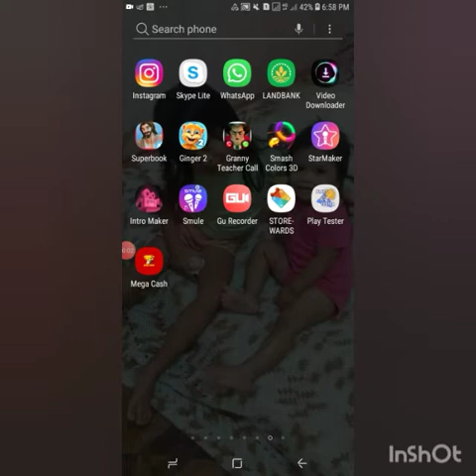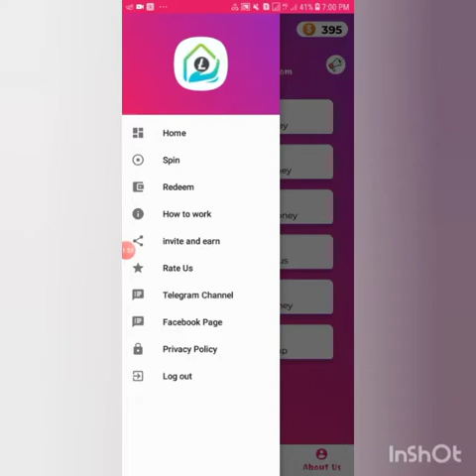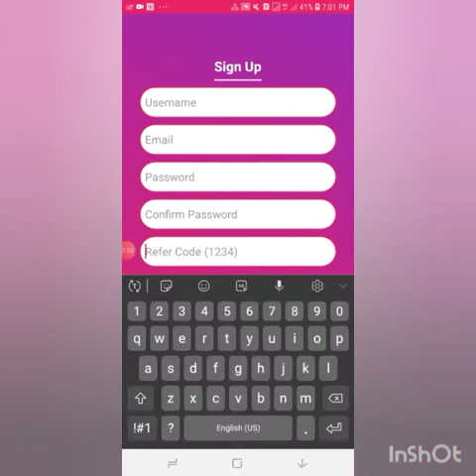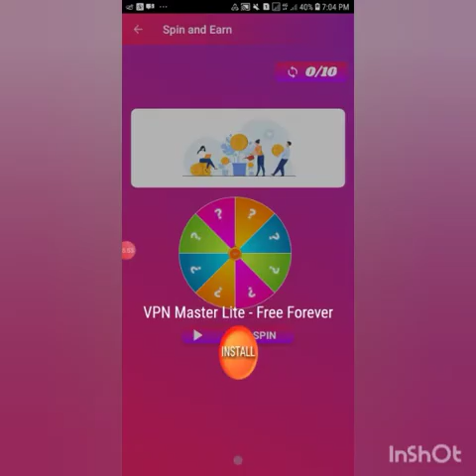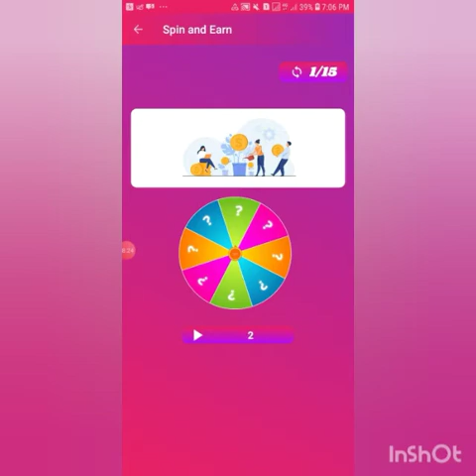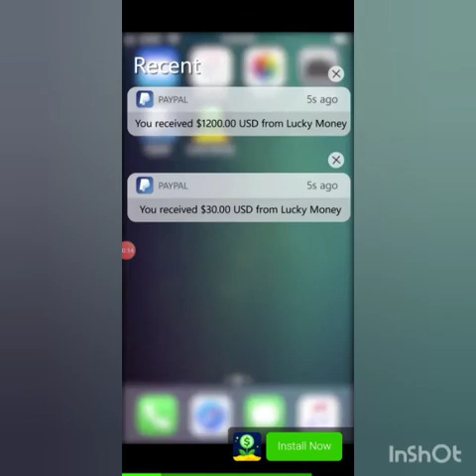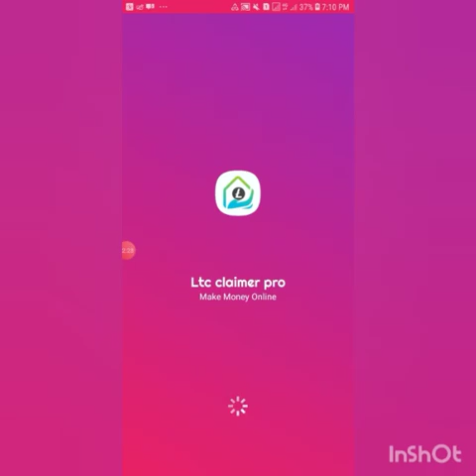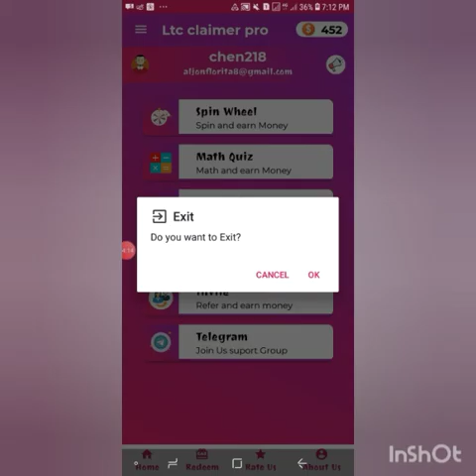LTC Claimer pro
Kumita ng pera sa libreng pay app na ito $1 minimum cashout😍COIN.PH

used my referal code👇🏾👇🏾👇🏾

                                      203128
                                      203128